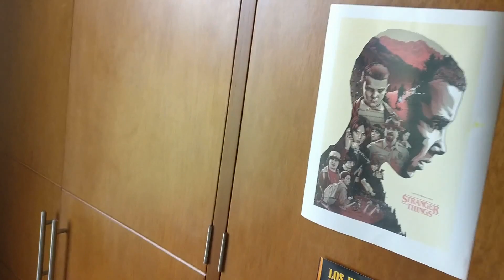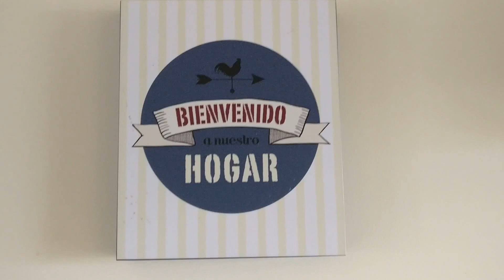APARTAMENTO VENTA ALAMOS NORTE - GRUPO INMOBILIARIO CRECER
Bonito apartamento de 3 habitaciones, 2 baños, balcón, sala comedor, altillo con estudio, cocina integral, zona de lavandería. Tiene parqueadero propio independiente y depósito. Estrato 3. Es esquinero. Le entra luz todo el día. No tiene ascensor.